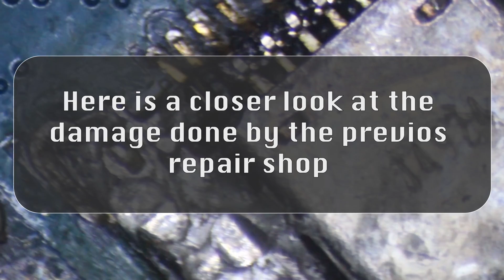How to: Samsung S3 Charger Port Time-Lapse Tutorial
This phone was brought in and as you'll see in the video super glue was used by another shop on a previous repair. This tutorial will time-lapse through how to remove the charging port with no heat, and only with the use of a heat gun. Now the antenna cable was also super glued but the customer opted out of getting it fixed for now.

We post every Tuesday, Thursday and Saturday. If you're looking for a repair and can't find a good video; get in contact today via PM, Comment, Facebook, or through our website.( Links are below.) Pricing for all repairs and other services can be found on our website or via Facebook.